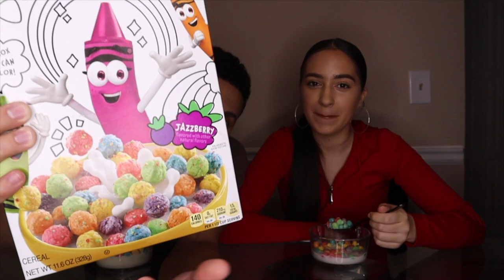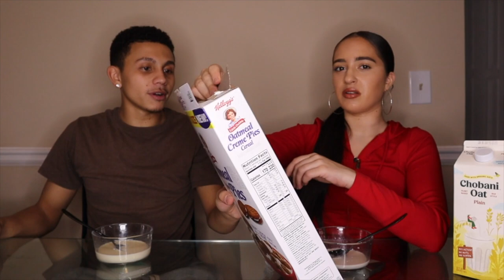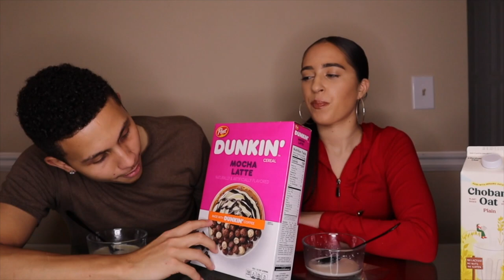WE TRIED TRENDING CEREALS OF 2021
We tried the top trending cereals of 2021, and man we were in for a surprise! This video we explain the different tastes of the cereals, do we like them or not and also give funny entertaining actions while trying the cereals.